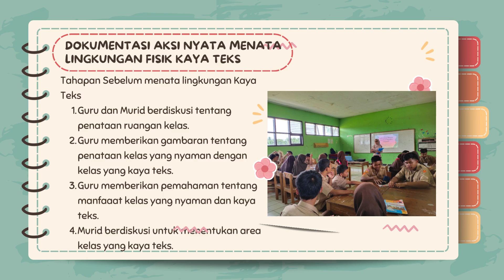[LOLOS VALIDASI] Aksi Nyata PMM - Membuat Lingkungan Fisik Kaya teks di kelas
Assalamualaikum wr.wb

Pelatihan Mandiri Platform Merdeka Mengajar Topik Diferensiasi Pembelajaran.
Pada video ini saya melaksanakan aksi nyata pada pelatihan mandiri Platform Merdeka Mengajar dengan melakukan Aksi nyata Membuat Lingkungan Fisik Kaya teks di kelas. Silahkan bapak ibu, berikan umpan balik pada link di bawah ini :